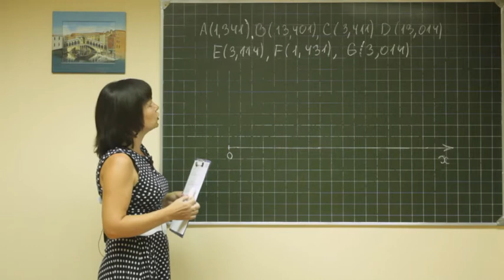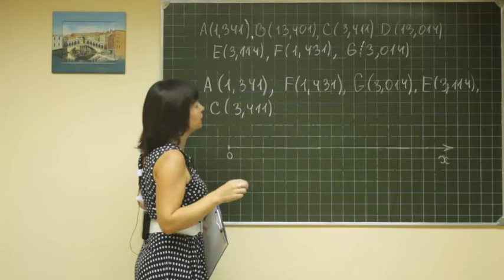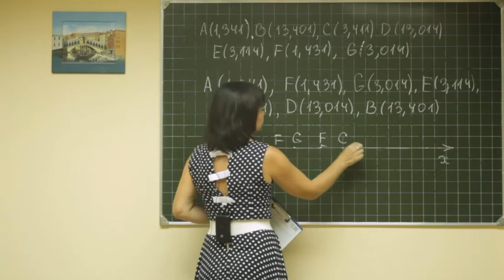Math F5 049